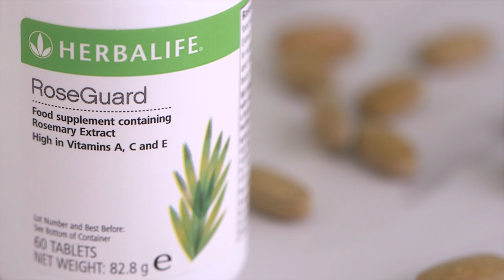RoseGuard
Održavajte učinkovitost vašeg imunološkog sustava!

Održavanje učinkovitosti imunološkog sustava te pružanje podrške organizmu unosom vitamina, važan su dio zdravog načina života.

RoseGuard je dodatak prehrani koji sadrži korisnu kombinaciju vitamina A i C koji doprinose normalnoj funkciji imunološkog sustava.